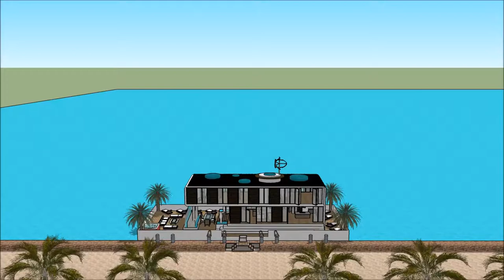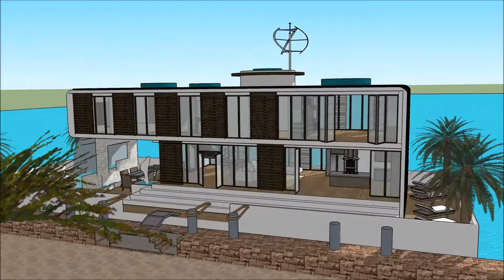Floating house luxury mansion design developers platforms in Asia Singapore ultimate water living ex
The floating house villa houseboatzania launching an innovative high-end luxury yacht floating house villa mansion home design potentially as a display of exhibition of the Floating house luxury mansion design developers platforms in Asia Singapore ultimate water living ex.

The collection of the Floating house villa houseboatzania concept of Floating house luxury mansion design developers platforms in Asia Singapore ultimate water living ex consists of high luxury and architectural art pieces in minimalism combined with living on the waterfront of the harbour.

The floating house villa mansion yacht design has the basis to sustain living with high standards and contemporary structural design - Floating house luxury mansion design developers platforms in Asia Singapore ultimate water living ex with numerous of prospects for excessive living and celebrating the desire of life worldwide:  UK Thames London